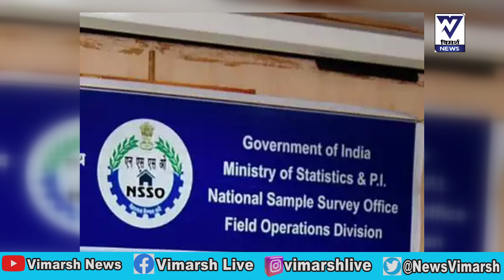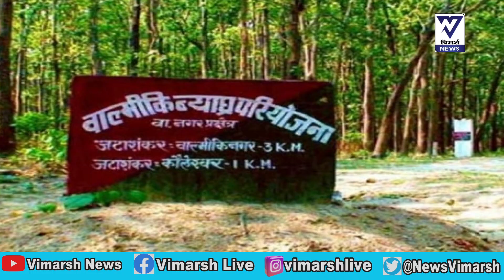उप चुनाव की खबरें, प्रियंका, युवा बिहारी_ काम और शिक्षा के आंकड़े, 6 जीन्स की MSP, बिहार टूरिज्म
1
Anch
वायनाड से प्रियंका गांधी एमपी चुनाव न  लड़ेंगी।
राहुल गांधी ने यह सीट खाली की थी।

2.श्रीनगर राज भवन में उमर अब्दुल्ला ने शपथ ली

उप मुख्यमंत्री जम्मू के हिंदू नेता सुरेंद्र कुमार को बनाया गया।

कांग्रेस नेता  राहुल और प्रियंका भी मौजूद थे।

3.भागलपुर अस्पताल में एक आदमी सांप का मुंह दबोच कर लिए हुएआ गया।

4.NSS आंकड़ा आया है।

बिहार  में  काम करने वाले 15 से 29 वर्ष का यह सर्वे है।

एक बिहारी युवक और युवती ना तो किसी काम में लगे हैं।।
ना कोई पढ़ाई या ट्रेनिंग कर रहे है

5.खनिज पदार्थ के नियम में संशोधन किया गया है।

खनिज की चोरी रुकेगी और चोरी करने वालों को 5 बरस जेल की सजा होगी।

खनन को मदद मिलेगा।

बिहार कैबिनेट ने  खनिज निकालने की तैयारी कर ली है।
उपमुख्यमंत्री विजय सिन्हा प्रेस को संबोधित कर रहे थे।

6.मंत्रिमंडल ने पर्यटकों के लिए कई पैकेज की घोषणा की।
बाघ तेंदुआ गैंडा देखने का कम पैसे में मौका बनाया गया है।

पर्यटन का सीजन शुरू हो गया है।

7